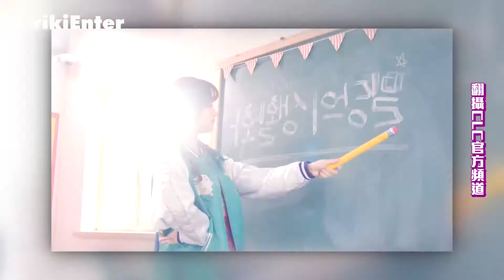韓流最強美萌女團大集合 九月降臨寶島台灣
抓住暑假的尾巴，兩大韓流最強美萌女團即將在九月份降臨寶島！由MTV電視台舉辦的最強音演唱會邁入第八場，場場都有最強台灣好聲音與日韓新勢力對尬，而九月份主題為最強美萌女團，首波名單釋出就讓人驚呼連連，除了有BEAST的師妹團CLC，在加入新團員後人氣更上層樓，新歌《No Oh Oh》很受到大眾喜愛，而KARA的超可愛師妹，被粉絲暱稱為小四月的五人女團APRIL，將帶著今年發表的新歌
《Tinkle Bell》登陸台灣，除此之外，日本甜心女孩up up girls也會共襄盛舉，女團Popu Lady更成為台灣代表，將力拼日韓三大女團，發散屬於自己的青春活力，最強音演唱會將於9月3日在三立電視台開唱，喜歡她們的粉絲千萬別錯過囉！